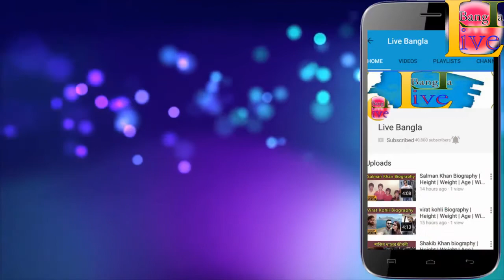Nicole Kidman Biography ❤ life story ❤ lifestyle ❤ husband ❤ family ❤ house ❤ age ❤ net worth,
Track Info:-
Title: Alive
Artist: Ikson
Genre: Dance & Electronic
Mood: Bright

                              *** ANTI-PIRACY WARNING ***